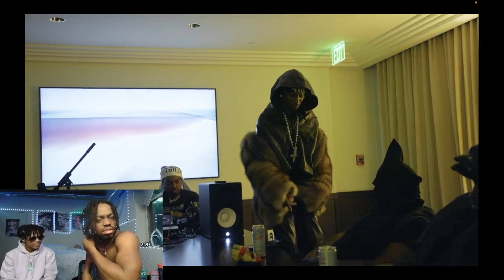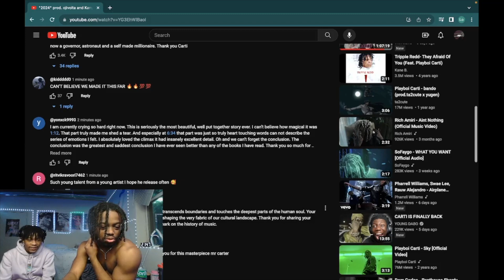CARTI BLESSED THE BLOCK AGAIN?!? | 2024 prod. by Kanye Reaction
New Playboi Carti song produced by Kanye West. They both about to drop this shyt hard.